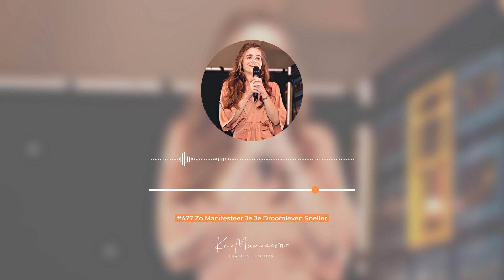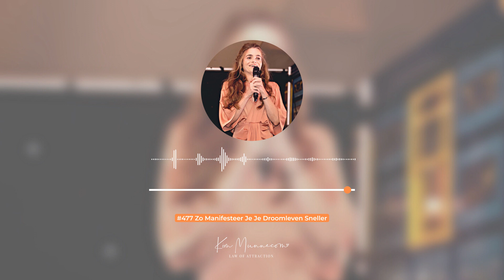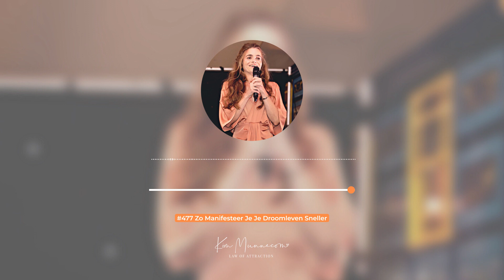Zo Manifesteer Je Je Droomleven Sneller #477